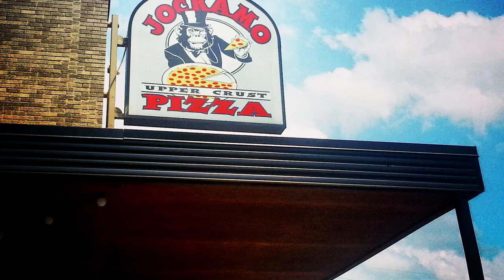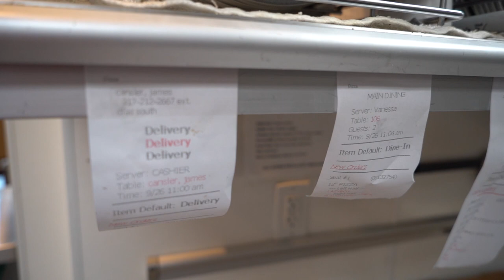Jockamo Upper Crust Pizza